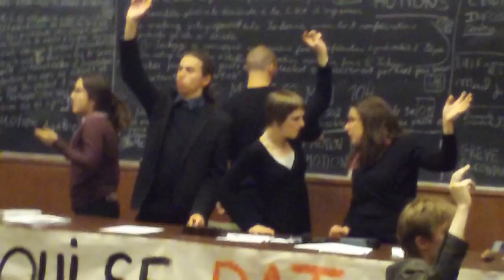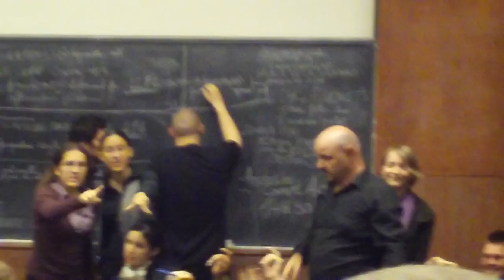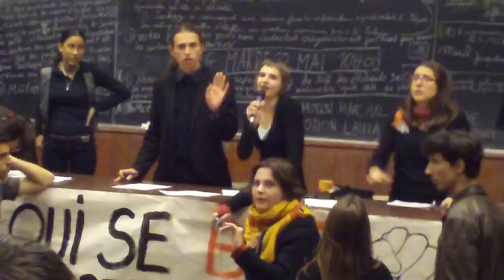BLOCAGE OU PAS BLOCAGE ? AG DE Paris III, 06 Mai 2009